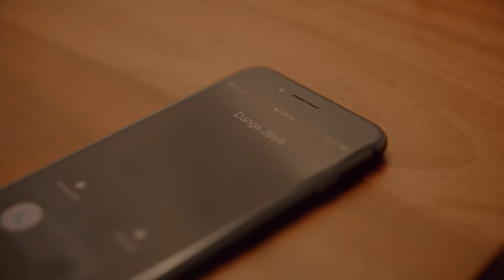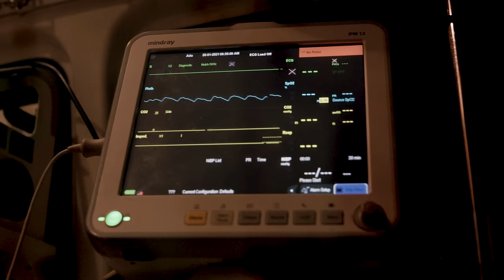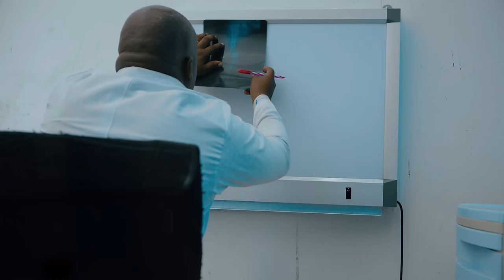Ibraah - Nimpende (Official Music Video)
Download and Stream on all Digital Platforms Link